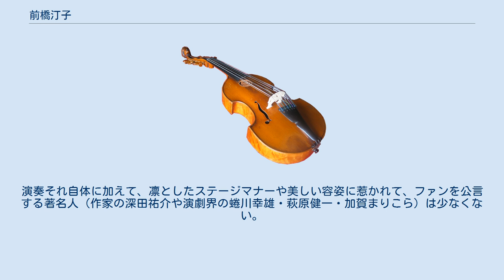前橋汀子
大阪音楽大学の教員_(音楽)
前橋 汀子（まえはし ていこ、1943年12月11日 - ）は日本のヴァイオリニスト。
 白系ロシア人音楽教師の小野アンナと、桐朋学園子供のための音楽教室の斎藤秀雄に師事。
少女時代、ヨーゼフ・シゲティとダヴィッド・オイストラフの来日演奏会に接しヴァイオリニストの道を志す。
中学生からロシア語を独学し、17歳でレニングラード音楽院に留学、ミハイル・ヴァイマンに師事する。
1963年に一時帰国した後、新ウィーン楽派や同時代の音楽への興味から、ジュリアード弦楽四重奏団のロバート・マンに入門すべく渡米し、ニューヨーク州のジュリアード音楽院に留学、名伯楽として知られるドロシー・ディレイ教授にも師事。
さらにニューヨークから渡欧して、スイスはモントルーにてヨゼフ・シゲティとナタン・ミルシテインの薫陶を受ける。
シゲティの他界後もモントルーに暮らし、最晩年のチャップリンやココシュカとも親交を結んだ。
 国際的に活躍。
ストコフスキーの指揮によりカーネギー・ホールでアメリカ・デビューを果たしたほか、ズービン・メータ、クルト・マズア、小澤征爾、クリストフ・エッシェンバッハら著名指揮者のもと、ベルリン・フィルハーモニー管弦楽団やロサンジェルス・フィルハーモニック、クリーヴランド管弦楽団などの一流オーケストラとも共演している。
ロイヤル・フィルハーモニー管弦楽団やチューリヒ・トーンハレ管弦楽団とは録音も行なってきた。
 2004年、日本芸術院賞受賞。
 2007年、エクソンモービル音楽賞受賞。
 2011年6月、紫綬褒章受章。
2017年4月、旭日小綬章受章。
 2017年、演奏活動55年を期に、初の自叙伝「私のヴァイオリン」（早川書房）を上梓。
 恩師シゲティが捨てたロマンティックなレパートリー（チャイコフスキー、ブルッフ、シベリウスの協奏曲、小品集）の演奏・解釈に特色がある。
師シゲティやミルシテインと同じく、J.S.バッハの無伴奏ヴァイオリンのためのソナタとパルティータを得意とする。
レコードやCD制作も数多い。
演奏それ自体に加えて、凛としたステージマナーや美しい容姿に惹かれて、ファンを公言する著名人（作家の深田祐介や演劇界の蜷川幸雄・萩原健一・加賀まりこら）は少なくない。
実妹の前橋 由子（まえはし ゆうこ、1945年11月17日 - 1999年2月18日）はピアニストで、コンサートやレコーディングで多く共演した。